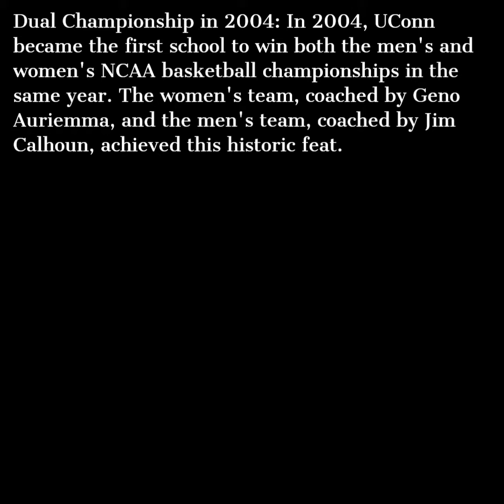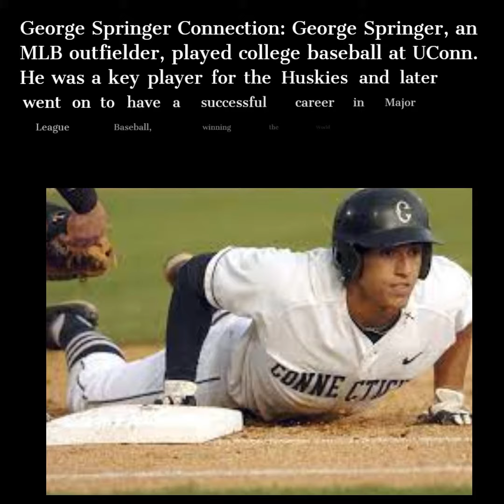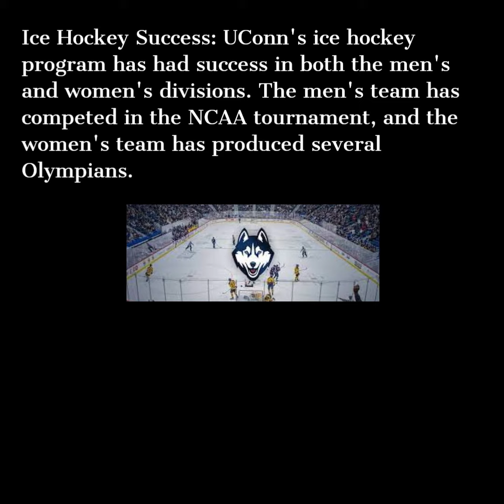Unveiling the Untold: 10 Fascinating UConn Huskies Facts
In this captivating video, we bring you the top 10 fascinating truths about one of the most renowned collegiate sports teams. From their inspiring history to their impressive accomplishments, prepare to be amazed as we unravel the untold secrets of the UConn Huskies. 🏀  Did you know that the UConn Huskies basketball program was established way back in 1901? With over a century of rich traditions and triumphs, this powerhouse team has left an indelible mark on the world of college athletics.  Learn about the iconic mascot, Jonathan the Husky, who has been representing the UConn spirit since 1934. Discover the fascinating story behind the selection of this lovable furry friend and how he became the beloved face of the university.  Delve into the incredible winning streaks that have made the UConn Huskies a force to be reckoned with. We'll reveal mind-boggling statistics and mind-blowing records that showcase their dominance on the court.  Explore the exceptional coaching legacy of the UConn Huskies. Discover the talented individuals who have led the team to numerous championships and built a reputation for excellence that is unparalleled in the world of college basketball. Uncover the amazing philanthropic initiatives undertaken by the UConn Huskies. Beyond their athletic achievements, we'll shed light on how this team actively contributes to their community and makes a positive impact on society.  Get a glimpse of the sensational rivalries that have fueled magnificent matchups throughout UConn Huskies' history. From heated conference battles to electrifying NCAA Tournament clashes, these matchups are not to be missed.  Ever heard of "Huskymania"? Find out how this powerful fan movement came into existence and continues to galvanize UConn Huskies supporters worldwide. Join the vibrant community that rallies behind the team's success.  Discover some lesser-known facts about the basketball legends who once donned the UConn Huskies jersey. We'll unveil surprising stories about their journey to stardom and their impact on the team's glorious history. Marvel at the dazzling championships won by the UConn Huskies. From NCAA titles to conference crowns, these triumphs have etched the team's name into the annals of college basketball, cementing their status as true champions.